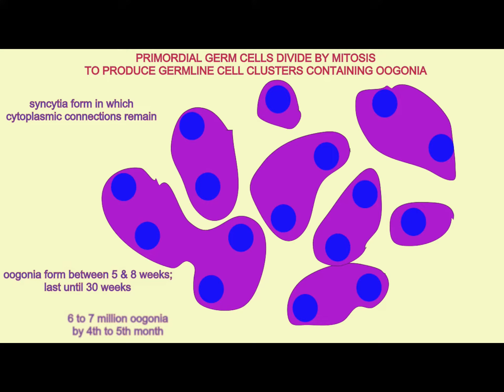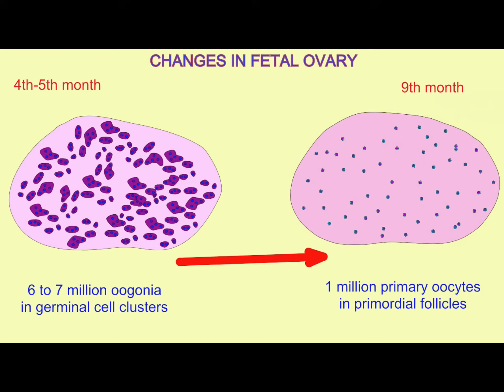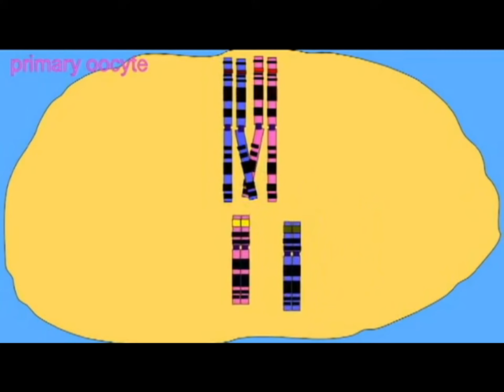oogonia in the fetal ovary